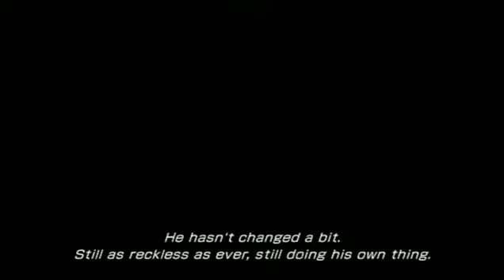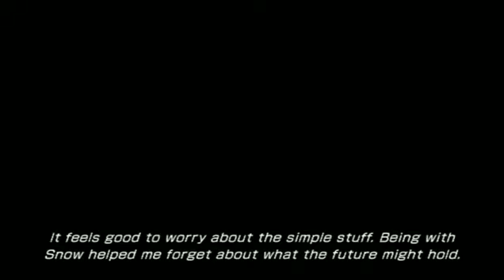Final Fantasy XIII-2 Xbox 360 Walkthrough 22 Gameplay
Final Fantasy XIII-2 Gameplay